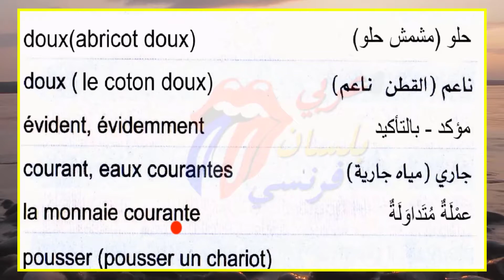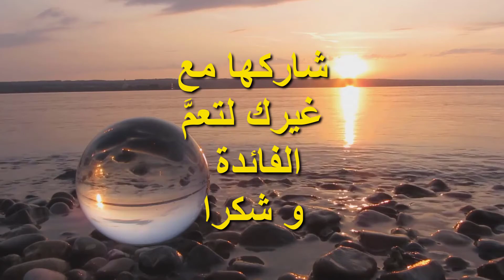تعلم 10 كلمات فرنسية كل يوم 161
كيف تقول بالفرنسية الكلمات التالية:
عملة متداولة - دفع - دفع عربية - القمح ينبت - اشترى - الشراء - المشتري - ممتلئ- النصف - الشمس - مشمس